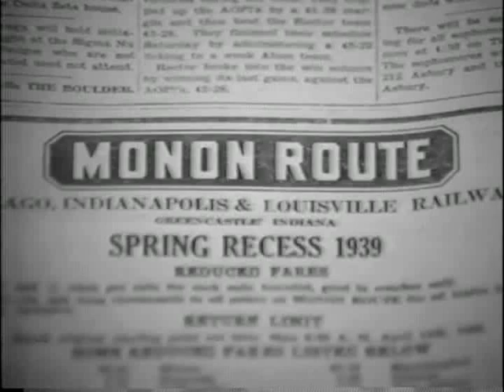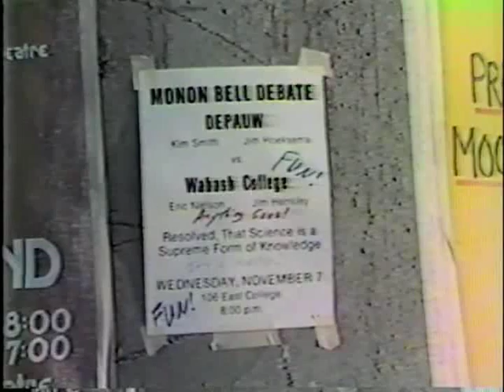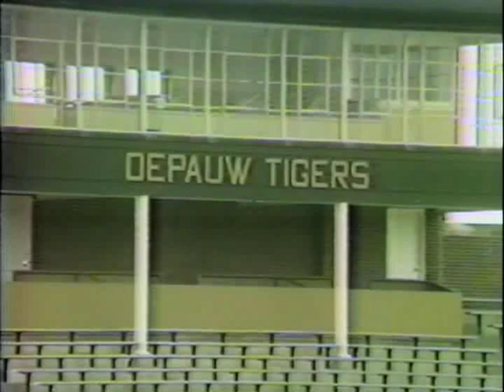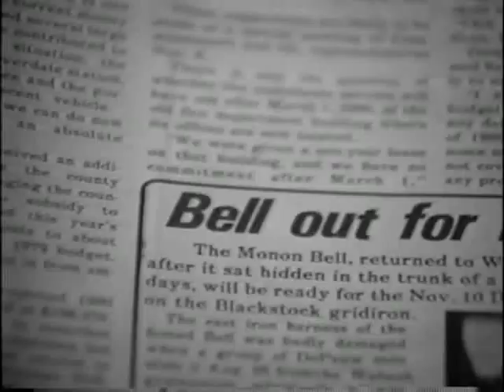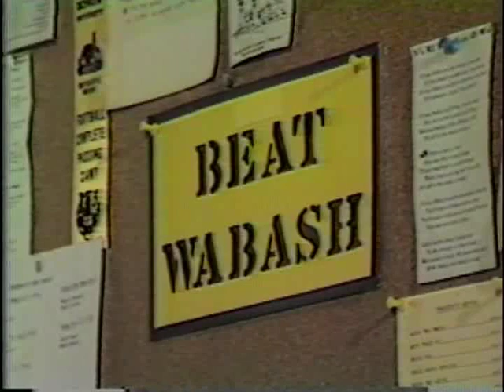1984 - Where is the Monon Bell? (Student Documentary)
Nick Mourouzis, Robert Farber and Pat Aikman are seen in this piece which was created by an Indiana University student before the annual football game between DePauw University and Wabash College.